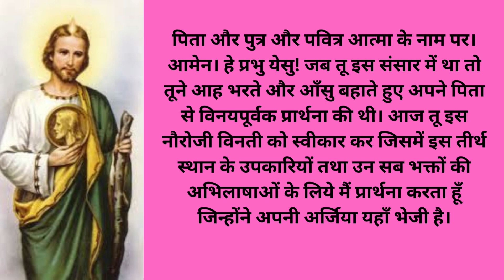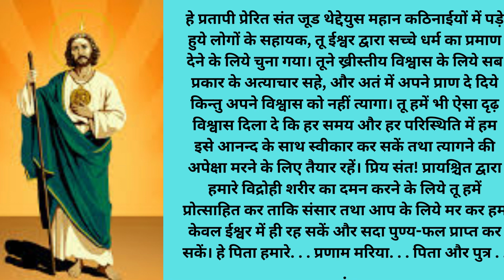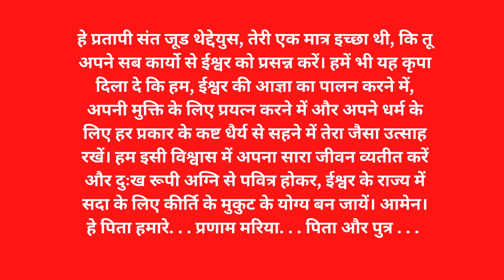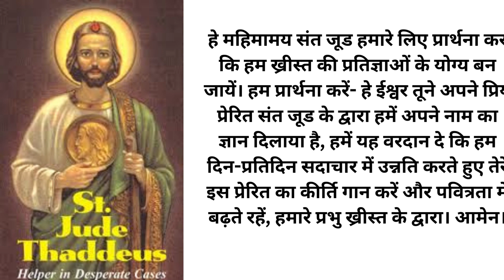"संत जूड के आदर में नौरोजी-प्रार्थना" DAY 6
संत जूड के आदर में नौरोजी-प्रार्थना
पिता और पुत्र और पवित्र आत्मा के नाम पर। आमेन। हे प्रभु येसु! जब तू इस संसार में था तो तूने आह भरते और आँसु बहाते हुए अपने पिता से विनयपूर्वक प्रार्थना की थी। आज तू इस नौरोजी विनती को स्वीकार कर जिसमें इस तीर्थ स्थान के उपकारियों तथा उन सब भक्तों की अभिलाषाओं के लिये मैं प्रार्थना करता हूँ जिन्होंने अपनी अर्जिया यहाँ भेजी है।
 मैं अपने स्वयं आध्यात्मिक और भौतिक उद्देष्यों के लिए भी प्रार्थना करता हूँ। (अपने निवेदन व्यक्त करें) मैं अपने इस निवेदन को तेरे निवेदन से मिलाना चाहता हूँ। मैं माता मरियम के द्वारा, तो तेरी और मेरी भी माँ है, अपनी इस विनती को तेरे सामने रखता हूँ, क्योंकि वह ख्रीस्तियों की सहायता हैं। मैं संत जूड थेद्देयुस के द्वारा भी, जो तेरा कुटुंबी है और कठिन परिस्थितियों में सहायता करता है अपनी प्रार्थना प्रस्तुत करता हूँ। उनकी खातिर मेरी प्रार्थना स्वीकार कर तथा उन सब आत्माओं के लिये जिनके वास्ते तूने अपने प्राण दिये हैं, इसे सफल बना। आमेन।
हे प्रतापी प्रेरित संत जूड थेद्देयुस महान कठिनाईयों में पडे़ हुये लोगों के सहायक, तू ईश्वर द्वारा सच्चे धर्म का प्रमाण देने के लिये चुना गया। तूने ख्रीस्तीय विश्वास के लिये सब प्रकार के अत्याचार सहे, और अतं में अपने प्राण दे दिये किन्तु अपने विश्वास को नहीं त्यागा। तू हमें भी ऐसा दृढ़ विश्वास दिला दे कि हर समय और हर परिस्थिति में हम इसे आनन्द के साथ स्वीकार कर सकें तथा त्यागने की अपेक्षा मरने के लिए तैयार रहें। प्रिय संत! प्रायश्चित द्वारा हमारे विद्रोही शरीर का दमन करने के लिये तू हमें प्रोत्साहित कर ताकि संसार तथा आप के लिये मर कर हम केवल ईश्वर में ही रह सकें और सदा पुण्य-फल प्राप्त कर सकें। हे पिता हमारे. . . प्रणाम मरिया. . . पिता और पुत्र . . .